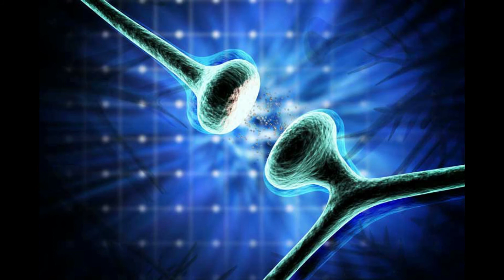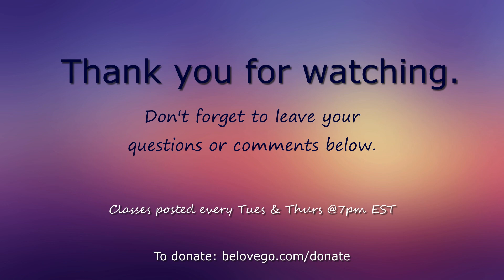BLG Academy: Nature of Humanity - Lesson 1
The good news about what God thinks about humanity